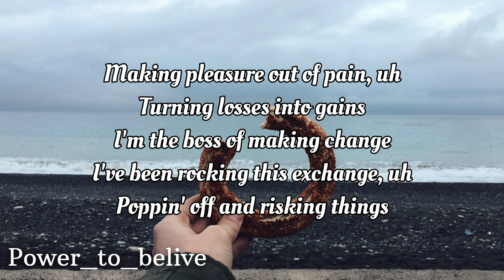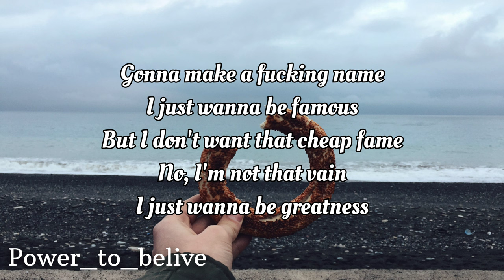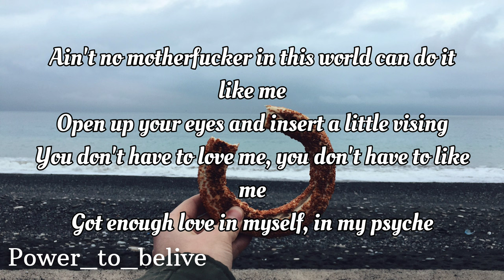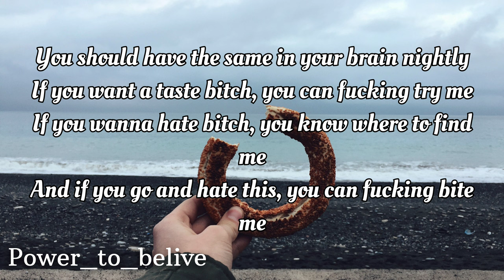NEFFEX - BITE ME 😤 (LYRICS)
LYRICS:

Ain’t no mother fucker in this world can do it like me
Open up your eyes and insert a little visine
You don’t have to love me you don’t have to like me
Got enough love in myself in my psyche
You should have the same in your brain nightly
If you want a taste bitch, you can fucking try me
And if you go and hate this, you can fucking bite me

I be cruising in my lane fast call it high speed
I’ve been working hard yeah, I’ve been working nightly
If you think you’ll win, ha, not fucking likely
I be taking shots yeah, cold-blooded icy
Watchin’ numbers grow is what I call sightseeing
In the front row, run it up when they hype me
The following grows, they know how to ignite me
Call me CEO, I’ve been running shit right see

And I ain’t playing games
I create my own lane
Making pleasure out of pain

Turning losses into gains
I’m the boss of making change
I’ve been rocking this exchange

Poppin’ off and risking things
Gonna make a fucking name

Nut I don’t want that cheap fame
No I’m not that vain

Ok, I’m going off every chance I get
I don’t really take a loss well I’ll admit
That's why I’ll make it to the top, yeah I commit
And no I’m never getting lost, I get after it
Investing in my own stock, cuz it’s faster than
Any crypto hits go let me spend
Everything that you see is something I invent
And it’s only a percent

I’m gonna take shots
If I miss I’ll forget it
I’ll take a fat loss just to learn all that’s in it
I’m takin snapshots learning how to fall and get it
I’m getting back up always stand tall don’t sweat it
I never back up
I don’t miss a thing or regret it
I’m always learning you could call me academic
I’m always working never been apathetic
Bad energy is like poison need some antiseptic